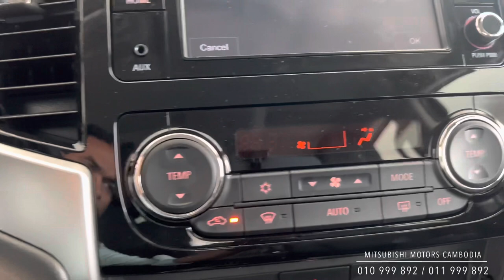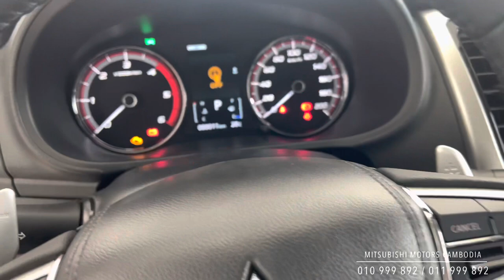2023 Mitsubishi Triton GLS Extra Plus 2.4 L 4WD - Sunflare Orange - New Triton GLS Extra Plus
2023 Mitsubishi Triton GLS Extra Plus Sport 2.4 L, 4WD II  sunflare Orang | In-depth Walkaround Exterior and Interior
Features and highlights of Mitsubishi Tritin GLS Plus 2023
- Showroom Location : #128, Russian Blvd, Sangkat Toek Thla, Khan Sen Sok, Phnom Penh, Cambodia

Mitsubishi Motors Intuitive Technology

Mitsubishi Motors Intuitive Technology, or MiTECK0, combines a range of innovative technologies into one integrated system that works constantly to keep you safe, comfortable and entertained every time you drive.

Passive and active safety systems work in unison, alerting, guiding and reacting to help keep you and your passengers safe.

Learn more about MiTEC

Ultrasonic misacceleration Mitigation System (UMS)K7
Blind Spot Warning (BSW) & Lane Change Assist (LCA)K8
Rear Cross Traffic Alert (RCTA)K9
Lane Departure Warning (LDW)T2
Hill Descent Control (HDC)T4
Multi Around MonitorT5
Forward Collision Mitigation (FCM)K10T2
Auto High Beam (AHB)T4
Hill Start Assist (HSA)
Auto Rain Sensing WipersT2
Auto Dusk Sensing Headlamps+
Reverse Parking Camera and Parking SensorsT3
Trailer Stability Assist (TSA)
Anti-lock Braking System (ABS) & Electronic Brakeforce Distribution (EBD)